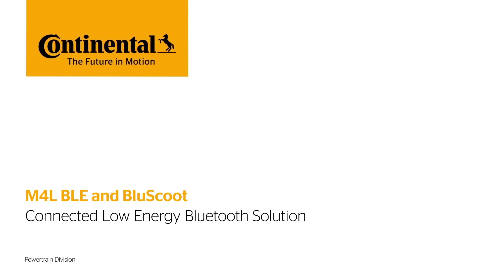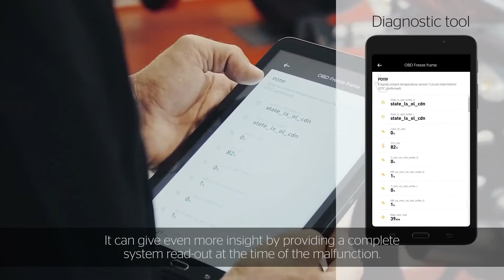New Continental products at EICMA 2018 - M4L BLE and BluScoot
When the world’s most important motorcycle exhibition, the EICMA, opens its doors on November 8, the newest products and developments from Continental will be in the spotlight. The technology company is presenting a variety of products in Milan, including its broad spectrum of advanced rider assistance systems, particularly an Emergency Brake Assist with modern radar technology that supports riders with a measured braking intervention. The engine management system is based around the highly efficient and extremely compact Continental M4L engine control unit; it is now Bluetooth capable and also brings connectivity with fuel injection technology to motorcycles. Continental is demonstrating the possibilities that this creates with newly developed app functions. The company’s tire innovations include the ContiTrailAttack 3, the third generation of the agile onroad/offroad tire, the newly developed ContiScoot for small and large scooters and a broad range of “rubber-free” tubes.